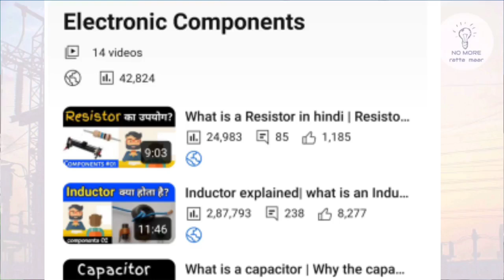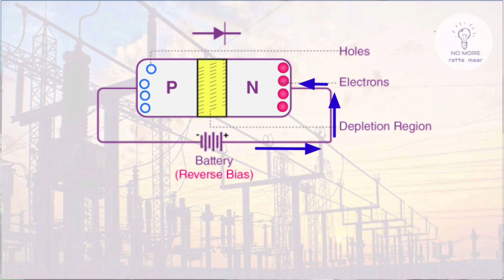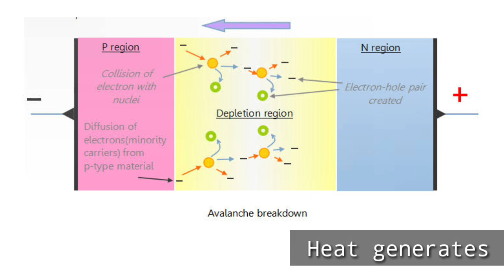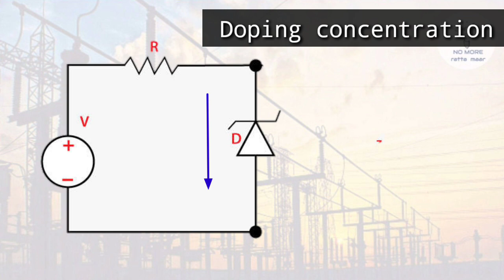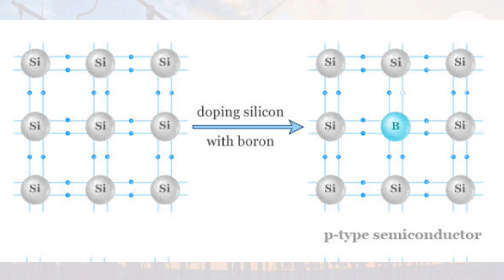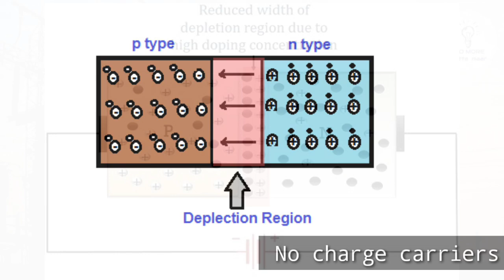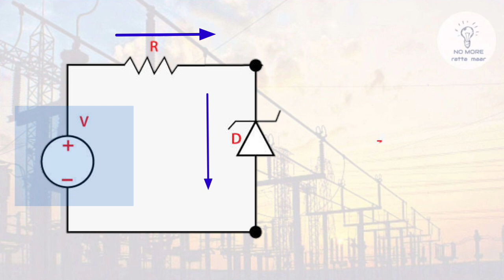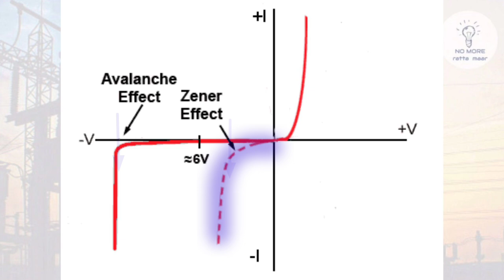What is Zener Diode ? | Difference between Zener Diode and PN junction Diode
In this video, we have discussed Zener Diode, How it is different from the PN junction diode How Zener diode work? where it is used its VI characteristics etc.